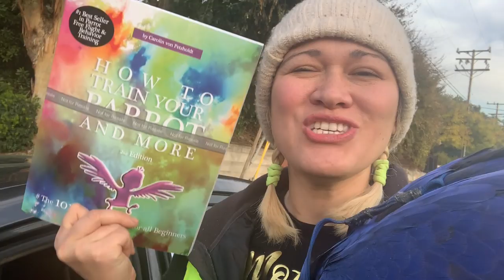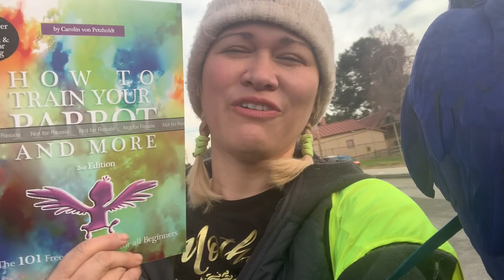I AM SORRY!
DEAR CVPS

I AM SORRY I TOOK MY BESTSELLER BOOK LAST YEAR OFF THE MARKET and that you needed to wait another 6 months for 2nd. edition. It's now back on the market and available on my website only.